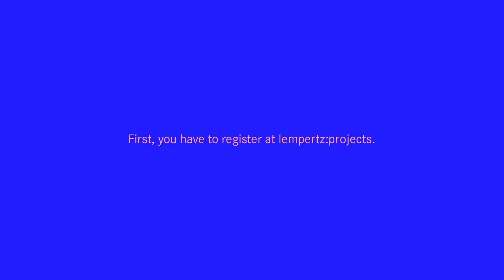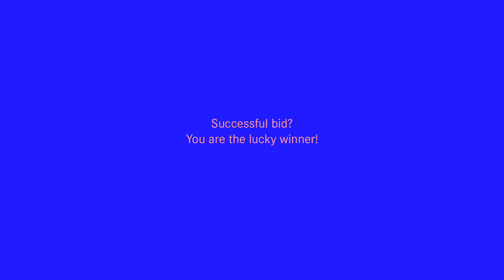lempertz:projects - Online only - How to place a bid?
lempertz:projects - online only
1 December – 12 December 2020
The fourth edition of lempertz:projects is coming! In cooperation with Venator & Hanstein, the sale will run as an Online Only Auction from 1.12 to 12.12. During this time, you can bid on the auction lots via the internet.